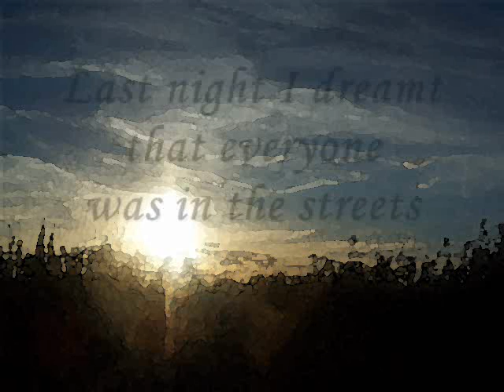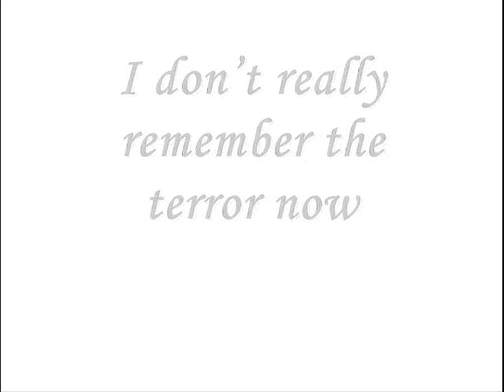Our Dream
Last night I dreamt
that everyone was in the streets

Fighting
Screaming
Destroying

Homes were
Being Raided

People were
Crying and Running

Then we heard
Something

The most Beautiful Sound

And we All looked up

And a White Winged Creature

Flew through the sky above us

Dancing a trail of Silver Stars
through the clouds.

The Deaf Heard It

The Blind Saw It

We All Felt it in our Souls

Not really a sound

Pure Emotion

Sadness and Hope

I dont really remember the terror now

Just the Beautiful Sound in my Soul

White Wings by Misha Snow